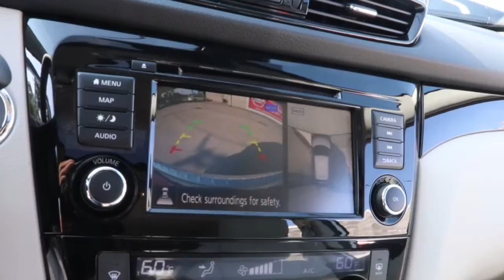2022 Nissan Rogue Sport Chicago, Matteson, Oak Lawn, Orland Park, Countryside IL 220514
Pearl White Tricoat [LISTING TYPE] 2022 Nissan Rogue Sport SL available in Chicago, Illinois at Western Ave Nissan. Servicing the Matteson, Oak Lawn, Orland Park, Countryside IL area.

Pearl White Tricoat 2022 Nissan Rogue Sport SL AWD CVT with Xtronic 2.0L DOHCbrbrNissan-- Innovation That Excites !! Building Great Vehicles with many options like Nissan Intelligent Key with Push Button Ignition, Remote Engine Start System with Intelligent Climate Control ,Hybrid system,Intelligent All-Wheel Drive,Intelligent Trace Control, Intelligent Engine Braking,Intelligent Cruise Control LED headlights,LED taillights,Intelligent Auto Headlights, Motion Activated Liftgate,Advanced Drive-Assist Display,Apple CarPlay,Android Auto, NissanConnect Services powered by SiriusXM ** Siri Eyes Free Hands-free Text Messaging Assistant * Bluetooth Hands-free Phone System, Leather-appointed seats, Quick Comfort heated front seats, Bose, Bluetooth streaming, SiriueXM, USB Ports and Aux in Jack, Blind Spot Warning Power Panoramic Moonroof. Nissan Navigation System, Intelligent Around View Monitor, Rear Cross Traffic Alert... ***All Prices plus TTD and Destination must qualify for incentives. ***Vehicle equipment may vary from Description! 24/30 City/Highway MPGbrbrbrWe Are Your Chicago, IL New and Certified Pre-owned Nissan Dealership near Berwyn, Burbank, Calumet City, Cicero, Elmhurst, Evanston, Franklin Park, La Grange, Matteson, Melrose Park, Morton Grove, Northbrook, Oak Lawn, Oak Park, Orland Park, Tinley Park. Are you wondering, where is Western Ave Nissan or what is the closest Nissan dealer near me? Western Ave Nissan is located at 7410 South Western Ave, Chicago, IL 60636. You can call our Sales Department at , Service Department at , or our Parts Department at . Although Western Ave Nissan in Chicago, Illinois is not open 24 hours a day, seven days a week  our website is always open. On our website, you can research and view photos of the new Nissan models such as the 370Z, Altima, Armada, Frontier, GT-R, LEAF, Maxima, Murano, NV Cargo, NV Passenger, NV200, Pathfinder, Rogue, Rogue Sport, Sentra, Titan, Titan XD, Versa or Versa Note that you would like to purchase or lease. You can also search our entire inventory of new and used vehicles, value your trade-in, and visit our Meet the Staff page to familiarize yourself with our staff who are committed to making your visit to Western Ave Nissan a great experience every time.